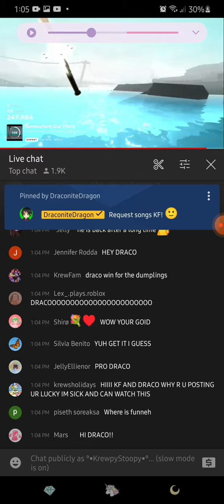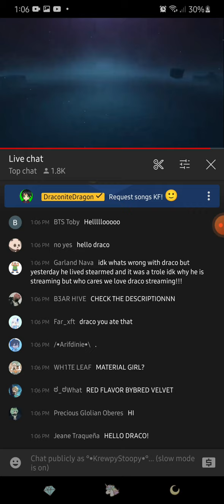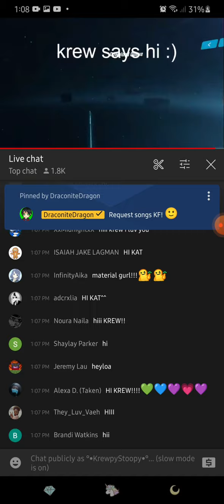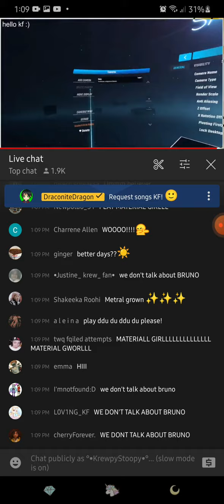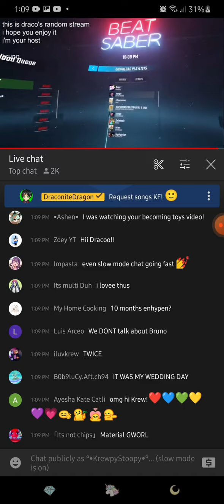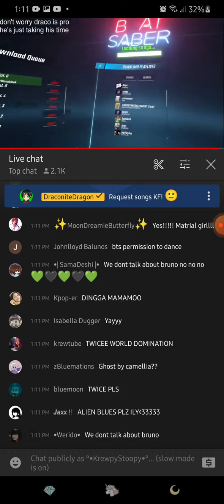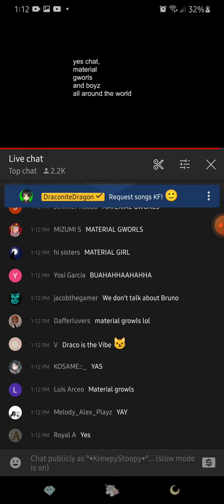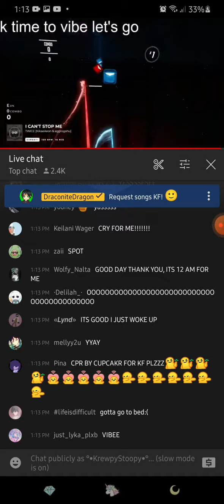°•In ItsDraconiteDragon stream ~ Krew•°